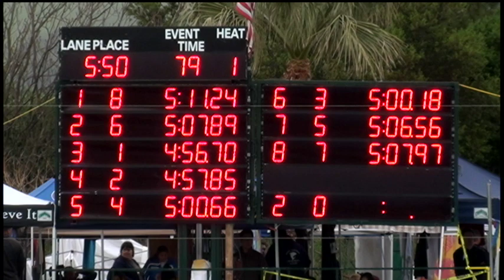Girls 13 14 500 Yard Free Day 3 Finals A